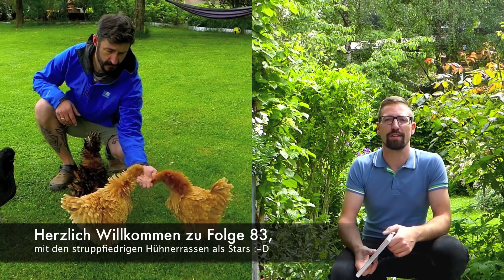E83 Strupphühner näher betrachtet bei HAPPY HUHN - Struppfiedrige Hühner, Paduaner Chabo Strupphuhn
Die Struppfiedrigkeit ist in der Hühnerwelt weiter verbreitet als man vielleicht denken könnte und findet sich bei so unterschiedlichen Rassen wie Chabo, Serama, Paduaner, Holländer Weißhauben und Zwerg-Cochin. Einige Rassen sind sogar hauptsächlich in gestruppt anzutreffen, wie das Annaberger Haubenstrupphuhn und das Zwerg-Strupphuhn, von welchem in dieser Folge auch beispielsweise zwei gelbe Exemplare zu sehen sind.

In dieser Folge erklären Züchter für uns was genau das gestruppte Federkleid vom glatten Federkleid unterscheidet und worauf man bei der Zucht bzw. Verpaarung achten sollte.
Im Hauptteil des Videos sind in erster Linie gestruppte Paduaner zu sehen.

Das HAPPY HUHN-Buch zur Serie ist hier bestellbar

DAS HÜHNERRASSEN-BUCH Band 1:

Robert Höck Mai 2018